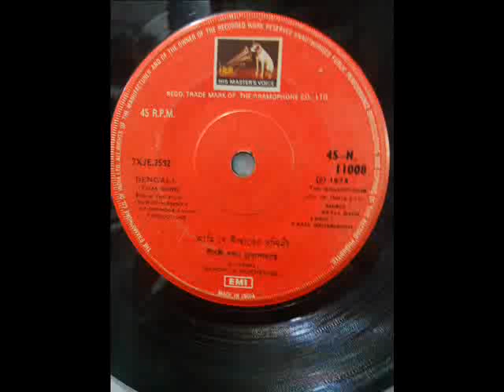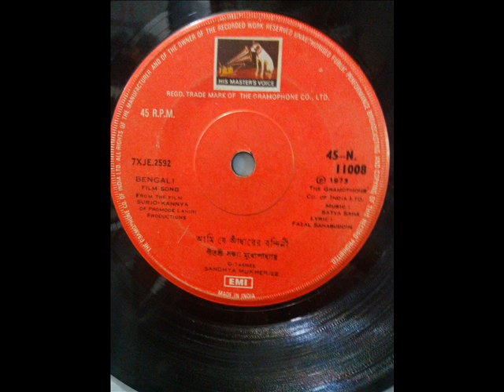AMI JE ANDHARE BONDINI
SANDHYA MUKHARJEE